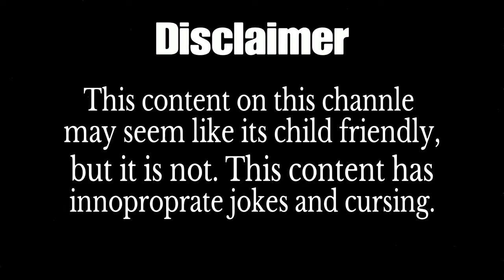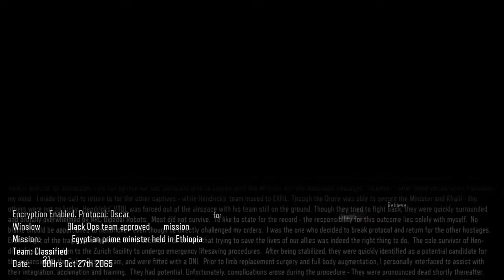black ops 3 ep.1 part 1|uncut walk through